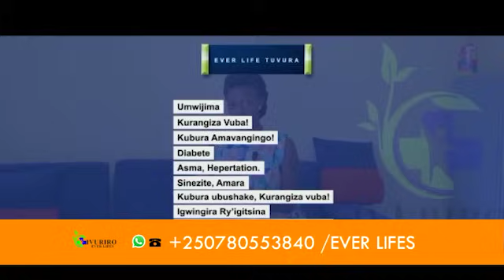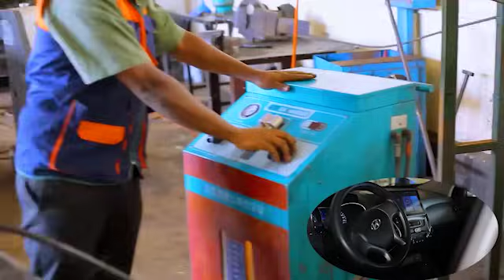AMAKURU: FARDC YASABYE IMBABAZI KUBERA AHO YAMBUWE NA M23| INZARA IRICA IMFUNGWA MURI GEREZA i NGOZI